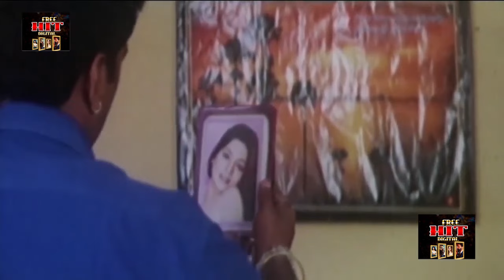HAR RAAT NAYA JURM | Hindi Full Movie | अब तुम्हारा मरना तय है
Movie Name:- Har Raat Naya Jurm
Hindi Action Full Movie
Cast:- Ashika, Ansh Kumar, Reena Kapoor, Devika Singh, Pappu, Anu Etc.